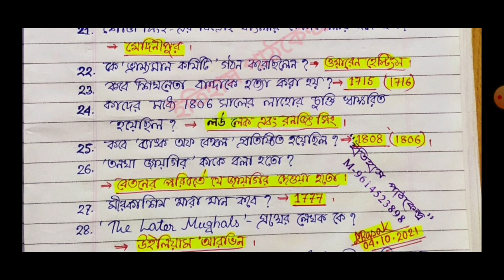✅ NSOU BDP EHI-03 Final Question Solved 2021 || EHI-03 Answer Key 2021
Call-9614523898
nsou assignment 2021
nsou assignment
nsou pg assignment
nsou bdp assignment
bdp assignment
pg assignment
bdp assignment 2021
pg assignment 2021
nsou bdp
nsou pg
nsou
netaji subhas open university
bdp assignment 2021 answers
pg assignment 2021 answers
ITIHAS PATHKENDRO
bdp 2nd year assignment 2021
nsou bdp 1st year assignment 2021
nsou assignment answer
bdp
pg
bdp 3rd year assignment 2021
pg 1st year assignment
nsou pg 2nd year assignment 2021
nsou bdp 1st year assignment 2021 download
bdp assignment download
nsou pg assignment download
nsou assignment download
nsou bdp assignment syllabus
nsou pg assignment syllabus
nsou free assignment answers
nsou exam 2021
nsou official
nsou bdp assignment question bank answer
nsou exam2021
nsou final exam 2021
bdp final exam
bdp ehi 3 answer
bdp history final exam answer 2021
EHI-03